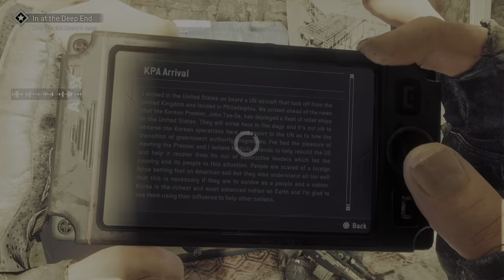Homefront: The Revolution Gameplay part 2 On PS5